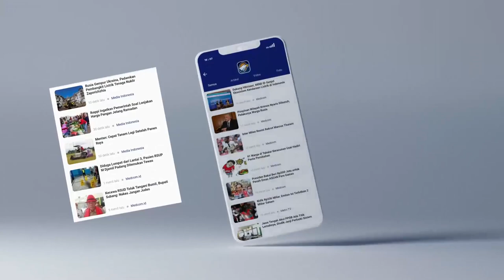IPO NILAI DUET ANIES-CAK IMIN AKAN MENGUNTUNGKAN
Politik Tanah air heboh setelah mencuat informasi Bacapres Anies Baswedan memilih Cak Imin alias Muhaimin Iskandar dari PKB sebagai bakal calon wakil presiden yang mendampinginya di Pilpres 2024. Direktur Eksekutif IPO (Indonesia Political Opinion) Dedi Kurnia Syah mengatakan apabila duet tersebut terjadi akan menguntungkan karena suara Jawa Timur akan didominasi oleh PKB.